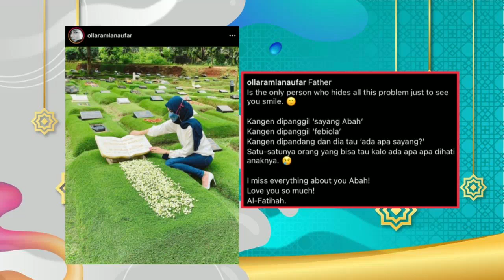OLLA RAMLAN Bertahan Demi Siapa... | Best Moment KopiViral (10.5.21)